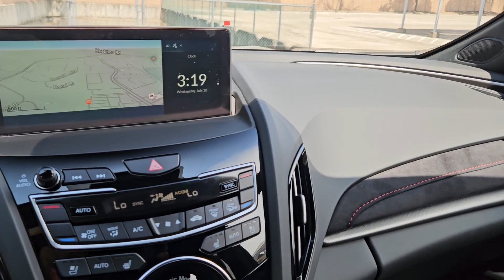2024 Acura RDX w/A-Spec Advance Package San Antonio, Austin, Houston, Dallas, Boerne TX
New 2024 Acura RDX w/A-Spec Advance Package available at gunnacura located in 11911 IH 10 West, San Antonio, TX, 78249.
Stock#: A24696 - VIN#: 5J8TC2H8XRL033479

Looking for your dream car? It could be the  2024  Acura RDX. The Acura RDX: a luxury crossover SUV that handles whatever life throws at you in style and comfort. The following are some of this vehicles highlighted options: Heated Steering Wheel
, Head-Up Display, Pre-Collision System, Intelligent Auto on/off High Beams, Panoramic Roof, Lane Departure Warning, Moonroof, Navigation System, All Wheel Drive, Keyless Entry. See for yourself how luxurious high-performance can be. Drive the RDX today!